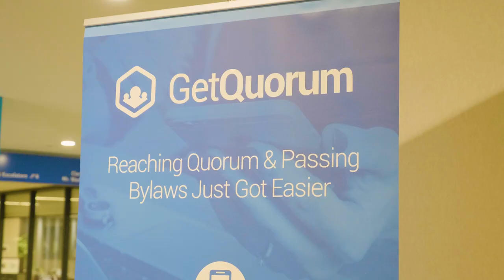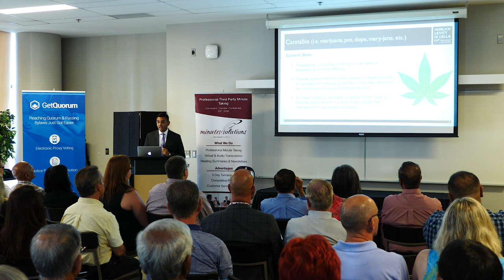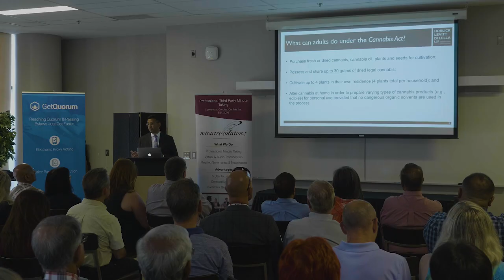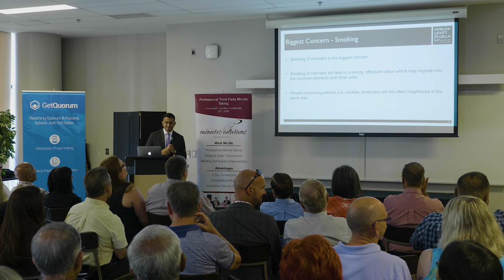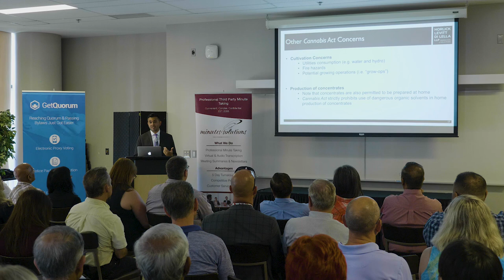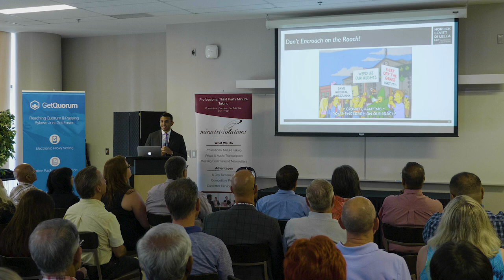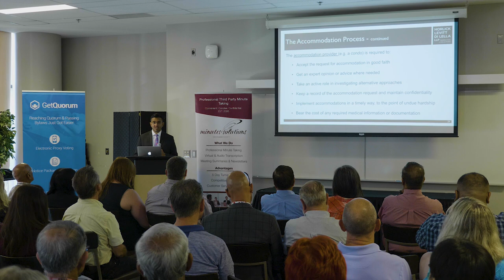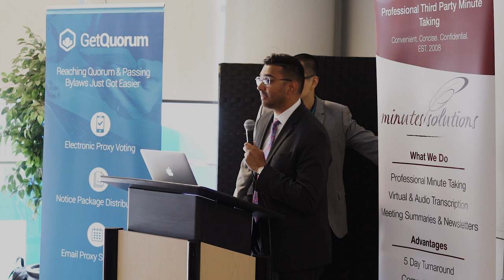Marijuana and Condos - Breakfast and Learn Event (August 2018)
Luis Hernandez, a condominium lawyer from Horlick Levitt Di Lella LLP, talks about the new Cannabis Act and how it will impact condos. Spoiler Alert - it probably won't affect things much at all.

Luis goes over the new Act, how condos can tackle issues arising from Marijuana smoking, accommodating medical Cannabis users, and shows how some US States have been doing since their own legalization of recreational Cannabis.

Recorded at the August 9th, 2018 Breakfast and Learn Event hosted by GetQuorum and Minutes Solutions.